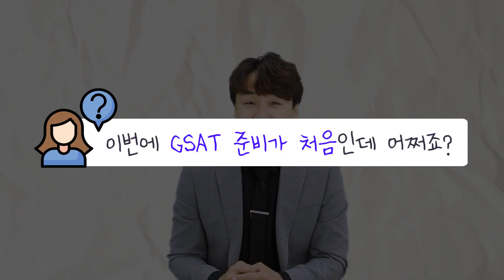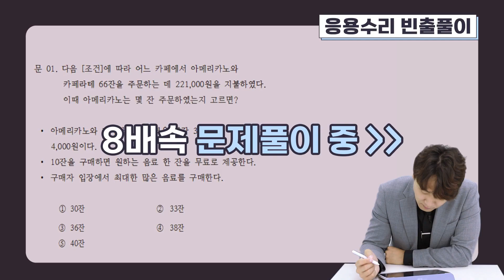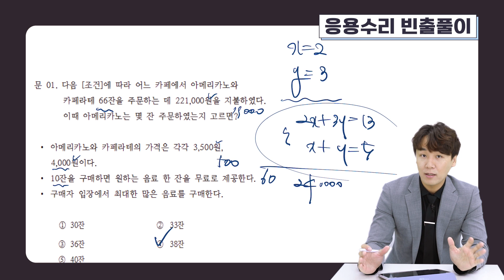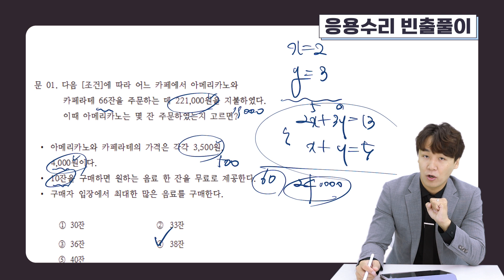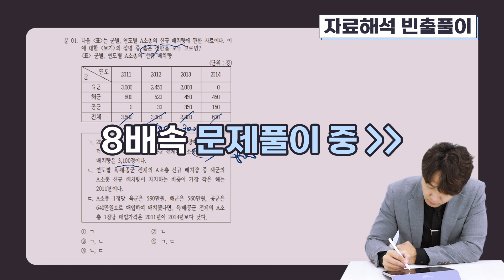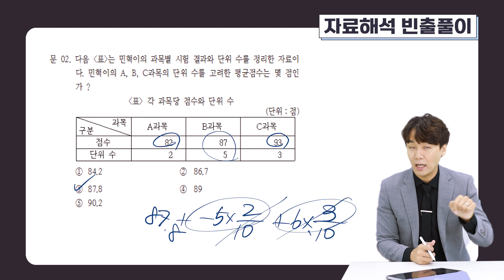※소름주의※ 삼성 GSAT 수리, 이 문제 무조건 나올걸? 최신빈출 파헤치기 | GSAT응용수리, GSAT자료해석, GSAT기출문제, 수리 문제풀이 | 박지웅 | 에듀윌 취업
'요즘' GSAT 문제는 이렇게 나옵니다!
알기만 하면 빠르고 쉽게 풀리는
GSAT 수리 풀이공식 확인하기👇